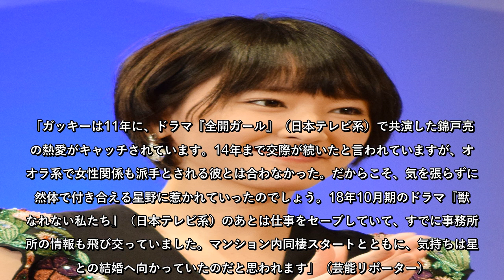新垣結衣、「星野源がよくて錦戸亮がダメだった」決定的な“理由”とは